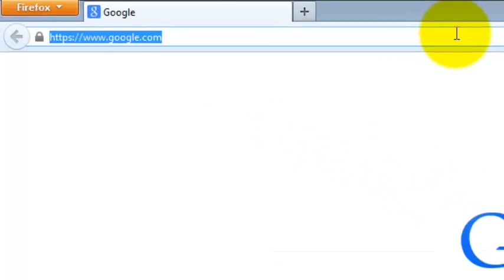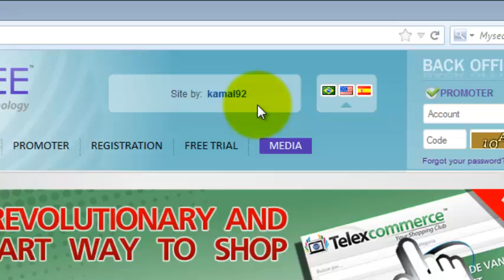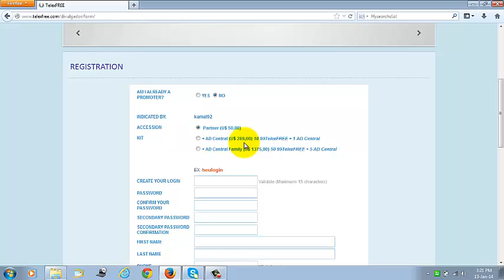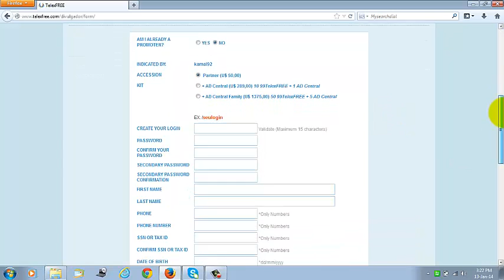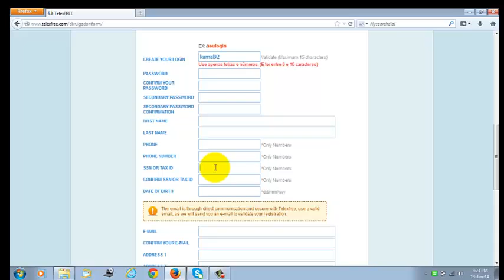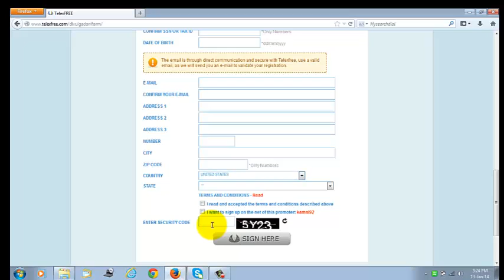How to Register in TelexFREE By Kamal Choudhary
This video Shows You how anyone can signup in TelexFREE for More Contact.
Kamal Choudhary
Skype Id- tellexfreeindia